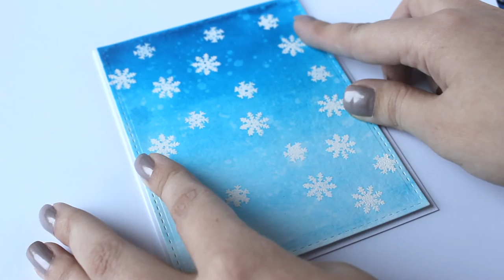Gradient by Magic Paint dry inks.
Давайте знакомится с новыми сногсшибательными сухими красками Magic paint Их палитра насчитывает 30 цветов. И в данном уроке мы показываем как сделать переход цвета от темного к светлому, используя только один цвет краски.